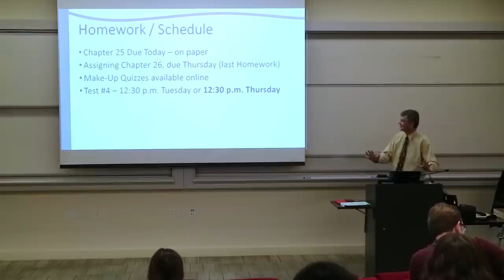Math Professor has Problems with Projector at Christmas - Prank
A prank I played on my class during the Christmas season: problems with the projector again.

Merry Christmas!

Thanks to Michael Butterfield.